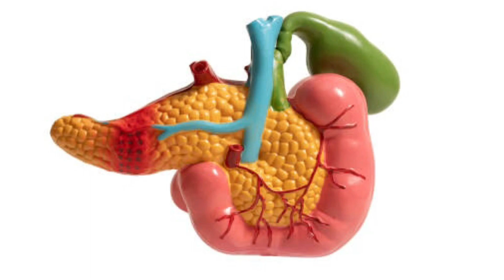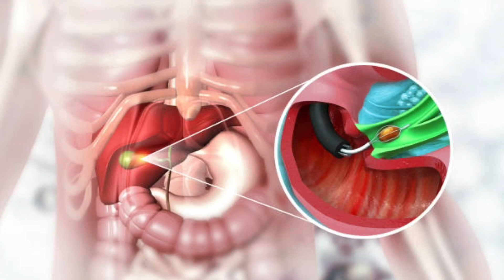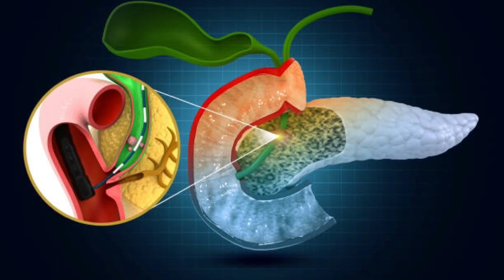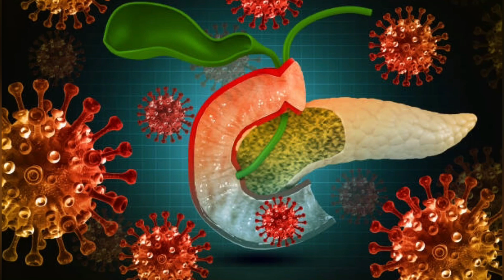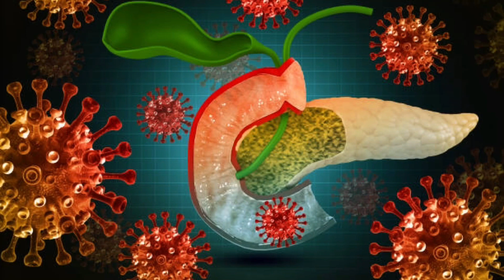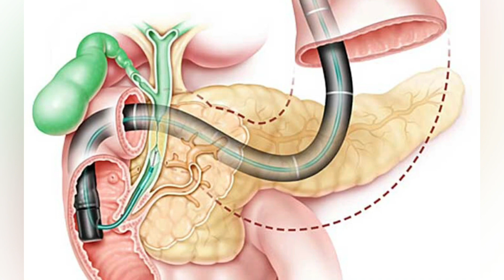Тело кричит о проблемах с поджелудочной! Первые признаки заболевания поджелудочной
Когда мы слышим слова «заболевания поджелудочной железы», то не всегда понимаем, о чем идет речь. Что это за железа и при чем здесь желудок? Тем не менее с этими заболеваниями так или иначе сталкивалось большинство людей. И еще больше после обильных праздничных застолий принимали «таблетки для пищеварения», в которые как раз и входят ферменты поджелудочной железы.

Тайм код:
02:28 Поджелудочная железа и ее ферменты
03:28 Увеличена поджелудочная железа: причины
04:22 Симптомы панкреатита у мужчин и женщин
05:33 Профилактика
06:26 Как лечить воспаление поджелудочной железы
07:31 Диагностика